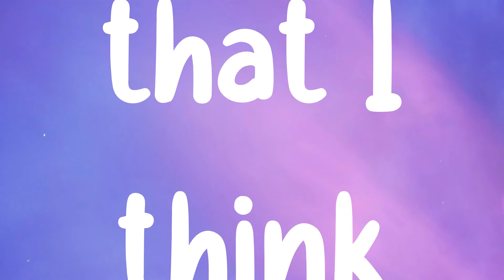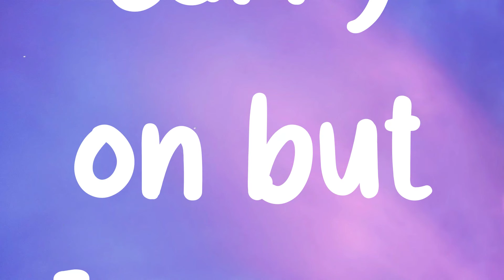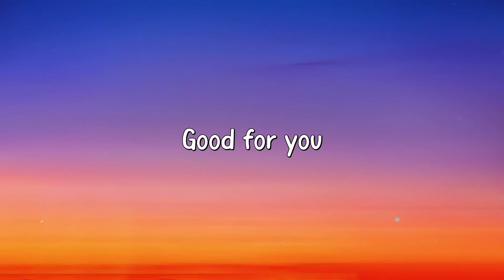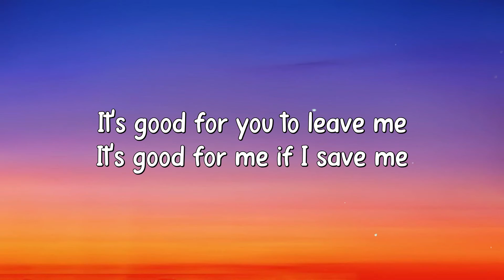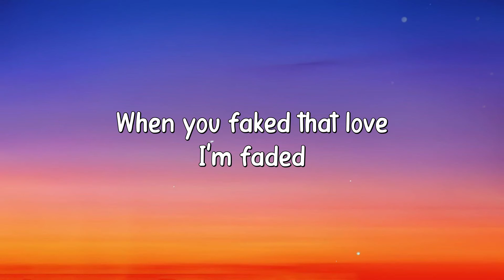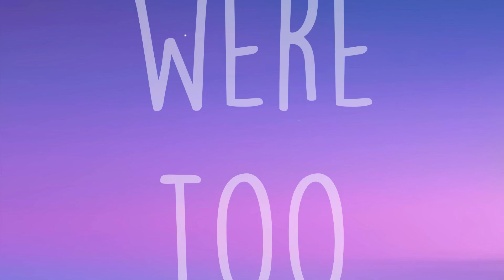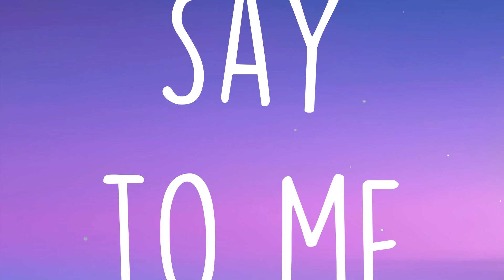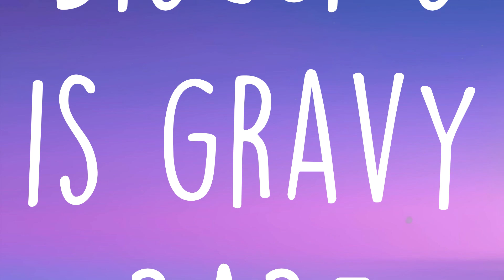Bad Habit - Steve Lacy Lyric Version 🥁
Bad Habit - Steve Lacy Lyric Version 🥁  Wanted me
  I bite my tongue
  It's a bad habit
  Kinda mad that I didn't
  Take a stab at it
  Say to me
  If this could wind up
  Uh can I bite your tongue
  Like my bad habit
  If I tried to make a pass at it
  Were you not too good for me my dear
  I'm everywhere I'm cross-eyed and
  Now that you're back I can't decide
  If I decide if you're invited
  You grabbin' me hard
  'cause you know what you found
  Is biscuits is gravy babe ah-ah
  You can't surprise a Gemini
  But you know it's biscuits
  Is gravy babe
  I knew you'd come back around
  'cause you know it's biscuits
  It's gravy babe
  Let's fuck in the back
  Of the mall lose control
  Go stupid go crazy babe
  I know I'll be in your heart